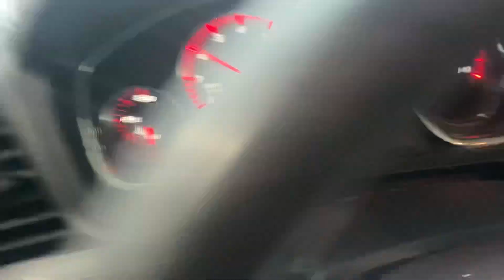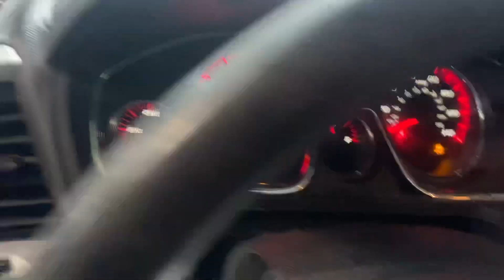Ue18782 2014 GMC Acadia slt 3.6 awd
Parting out 2014 GMC Acadia awd slt 3.6 with 128939 miles
Call
Elmers auto salvage